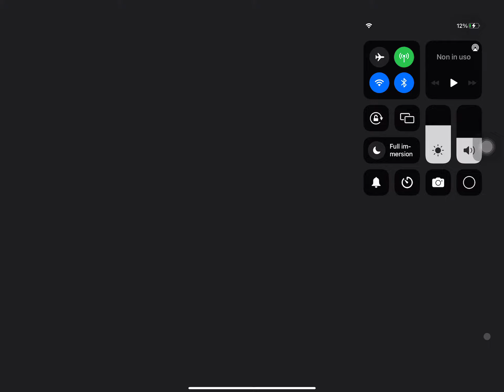Sonic found segret of Kill TAILS!!!!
Is sonic 2 play and Playthrough and so……. Go in sonic 2……. Kill tails 2 repat
And good!